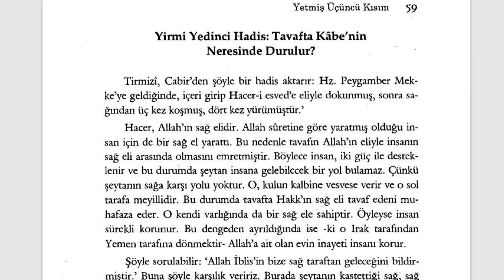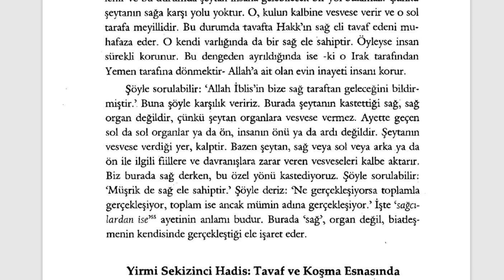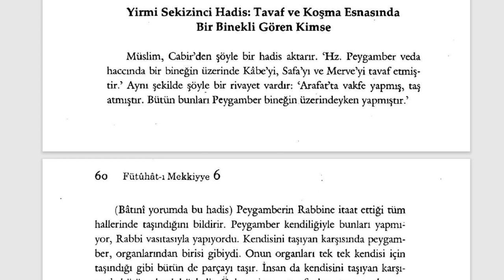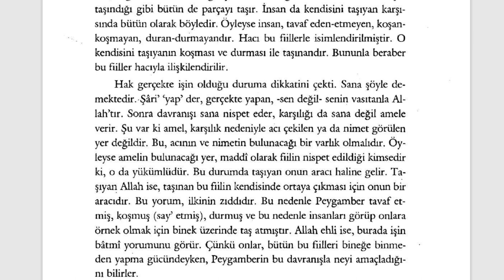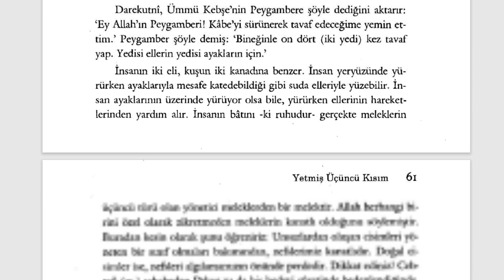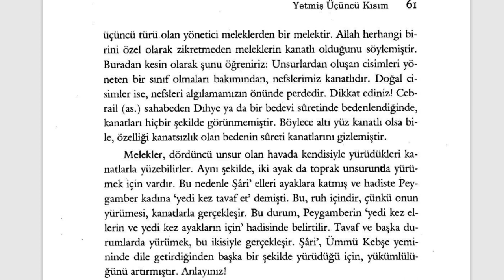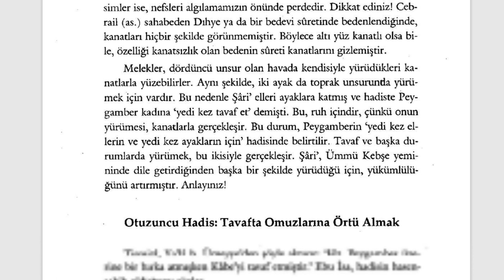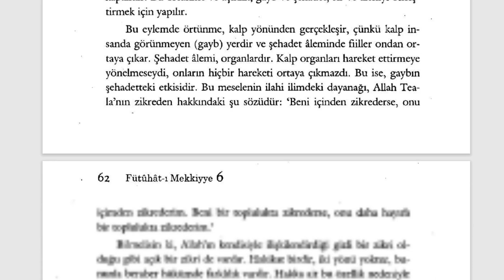Fütuhât-ı Mekkiyye - Allah'ın Eli ve İnsanın Sağ Eli (11. Sifr 73. Kısım) - 2